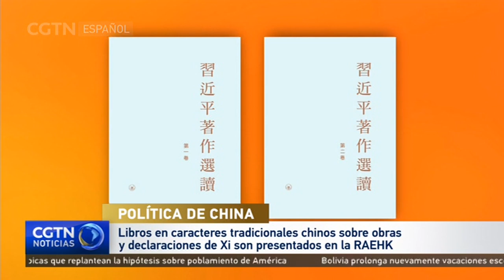Libros sobre obras y declaraciones de Xi Jinping son presentados en Hong Kong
Tres libros sobre obras y declaraciones del presidente de China, Xi Jinping, impresos en caracteres tradicionales chinos fueron presentados el 18 de julio en la inauguración de la Feria del Libro de Hong Kong.

Los volúmenes uno y dos de "Lecturas Selectas de las Obras de Xi Jinping", así como "Xi Jinping: Modernización China al Estilo Chino", fueron publicados y distribuidos por Sino United Publishing (Holdings) Ltd. Ahora estarán disponibles en librerías de las Regiones Administrativas Especiales (RAE) de Hong Kong y Macao.

John Lee, jefe ejecutivo de la RAE de Hong Kong, así como representantes de organizaciones sociales y del sector editorial en Hong Kong, asistieron a la ceremonia de presentación.